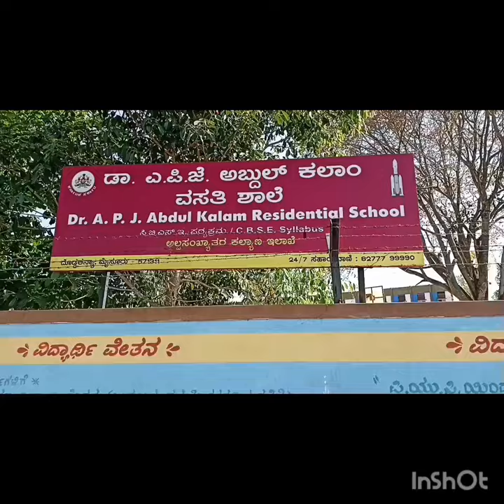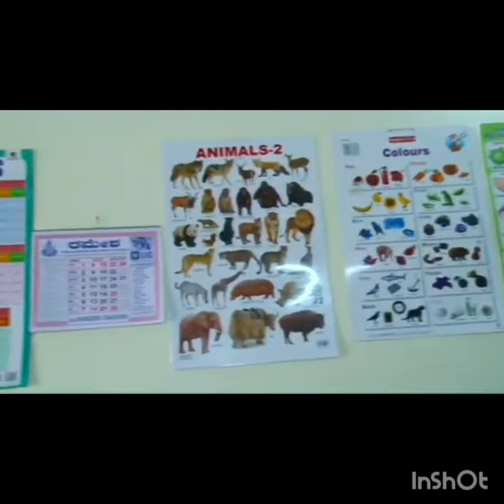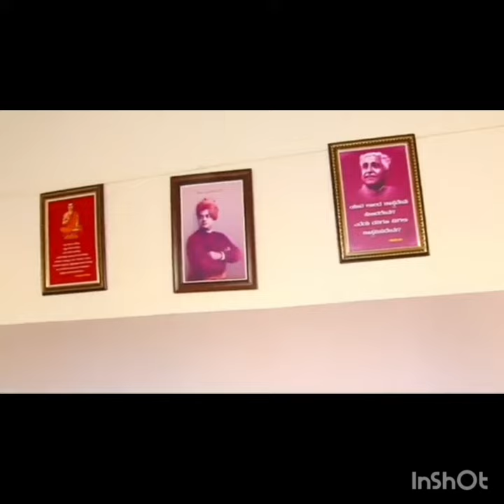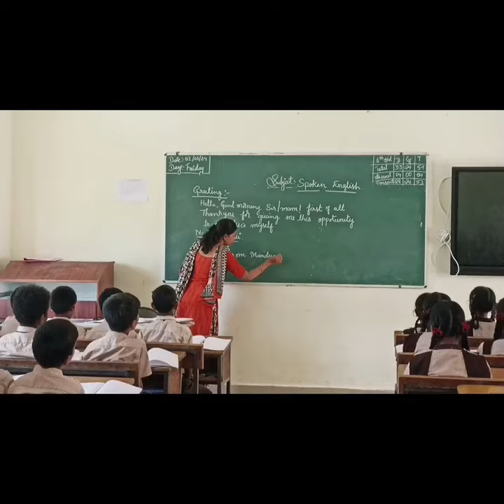Dr. apj abdul kalam school | doddakanya| mysore| free education school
Dr. apj abdul kalam school | doddakanya| mysore| free education
Prathap s. p principal - 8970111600
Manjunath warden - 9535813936